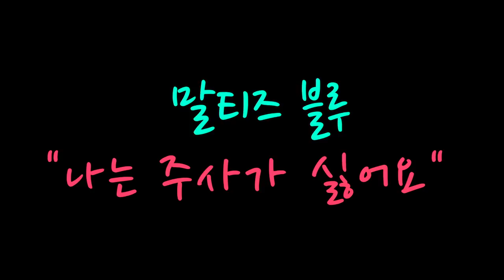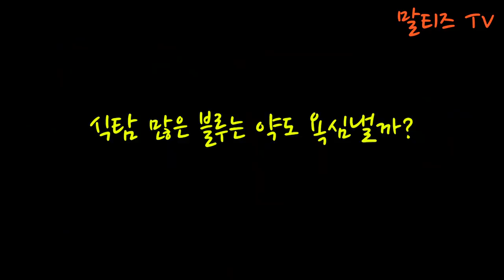[말티즈]204탄.핵졸귀 말티즈 블루 주사도 잘 맞아요